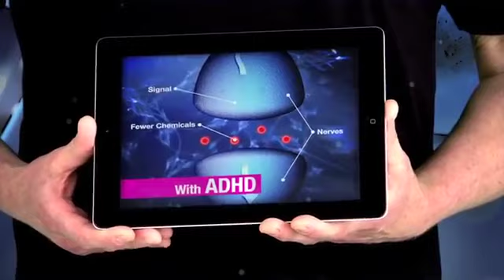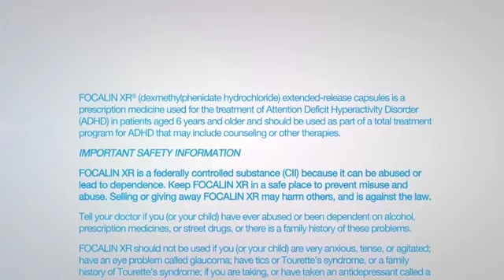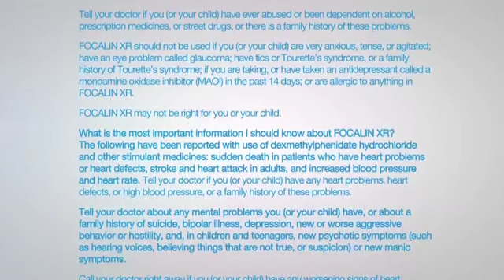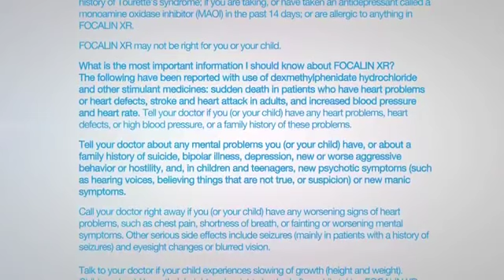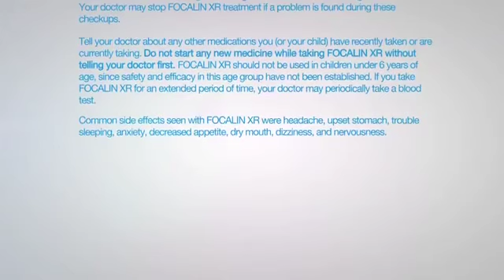ADHD and The Brain - An Inside Look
Focalin Side Effects
side effects- beware ..

What are the symptoms of ADHD in children?
Inattention, hyperactivity, and impulsivity are the key behaviors of ADHD. It is normal for all children to be inattentive, hyperactive, or impulsive sometimes, but for children with ADHD, these behaviors are more severe and occur more often. To be diagnosed with the disorder, a child must have symptoms for 6 or more months and to a degree that is greater than other children of the same age.
Children who have symptoms of inattention may:
Be easily distracted, miss details, forget things, and frequently switch from one activity to another
Have difficulty focusing on one thing
Become bored with a task after only a few minutes, unless they are doing something enjoyable
Have difficulty focusing attention on organizing and completing a task or learning something new
Have trouble completing or turning in homework assignments, often losing things (e.g., pencils, toys, assignments) needed to complete tasks or activities
Not seem to listen when spoken to
Daydream, become easily confused, and move slowly
Have difficulty processing information as quickly and accurately as others
Struggle to follow instructions.
Children who have symptoms of hyperactivity may:
Fidget and squirm in their seats
Talk nonstop
Dash around, touching or playing with anything and everything in sight
Have trouble sitting still during dinner, school, and story time
Be constantly in motion
Have difficulty doing quiet tasks or activities.
Children who have symptoms of impulsivity may:
Be very impatient
Blurt out inappropriate comments, show their emotions without restraint, and act without regard for consequences
Have difficulty waiting for things they want or waiting their turns in games
Often interrupt conversations or others' activities.
ADHD Can Be Mistaken for Other Problems
Parents and teachers can miss the fact that children with symptoms of inattention have the disorder because they are often quiet and less likely to act out. They may sit quietly, seeming to work, but they are often not paying attention to what they are doing. They may get along well with other children, compared with those with the other subtypes, who tend to have social problems. But children with the inattentive kind of ADHD are not the only ones whose disorders can be missed. For example, adults may think that children with the hyperactive and impulsive subtypes just have emotional or disciplinary problems.